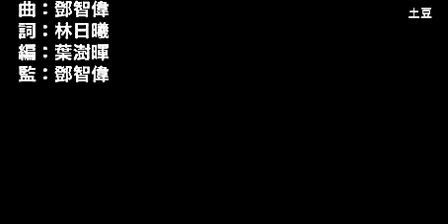容祖兒 - 續集 (Full CD Version)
《續集》為2013年TVB劇集《On Call 36小時II》主題曲。繼上集《連續劇》大獲好評後，TVB Music特別打造《續集》，再次風靡全港。

曲：鄧智偉
詞：林日曦
編：葉澍暉
監：鄧智偉

 耿耿於上次太絕情　殘留全是冷漠佈景
 糾結故事極難忘　難忘愛你但我沒承認
 都只因上次太忘形　誰人才重要未看清
 應有對白被遺忘　遺忘半句道歉沒說清

 若是幸運地展開續集　讓我學會把握
 日夜背誦陌生的獨白　讓態度也掌握
 只要可跟你再遇見　傷過的會珍惜每刻

 從頭開始　多多一次靠你我來重演
 多多一集上集就如排練　就讓劇情緩緩改變
 從頭飾演　飾演一個更信愛情人選
 相戀之道上集未能完善　耗盡熱情重來一遍
 仍然是我　或會倔強一點
 但未會想　像上回被討厭
 只想這一次愉快　能成為最主線

 當呼吸是照舊無常　前行仍舊遍地雪霜
 當四季尚在場時　能懷抱你是最大理想

 現實是混亂間分別後　沒有力氣再走
 現實是日夜只懂念舊　沒有辦法放手
 只妄想跟你去避世　風再急可捉緊你手

 只想這一次和你　能同行到終點

 忘記危殆畫面　第二次學脫險
 趁機可清理太多缺失太多的虧欠
 忘記暴雨畫面　第二次望向天　總可雨過晴天

 何時開始　多多一次看你我如何演
 多多一部續集用來如願　命運或能完全改變
 然而現況　是各自各一邊
 但願有天　會真的跟你結識暗戀熱戀多一遍
 期盼來到這天　遺憾橋段可變
 時間場地改變　唯獨人物不變